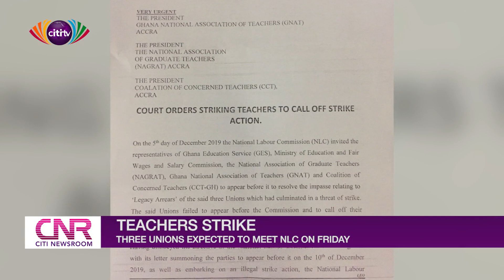Three teacher unions expected to meet NLC on Friday | Citi Newsroom